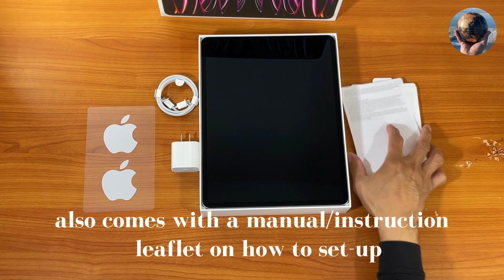Unboxing iPad Pro (6th Gen.) & Apple Pencil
Unboxing the new iPad Pro 12.9-inch (6th gen.) Wi-Fi 256GB in Space Gray and the Apple Pencil (2nd gen.)